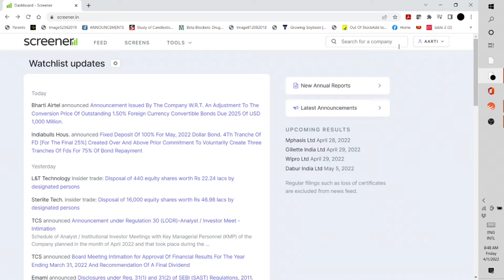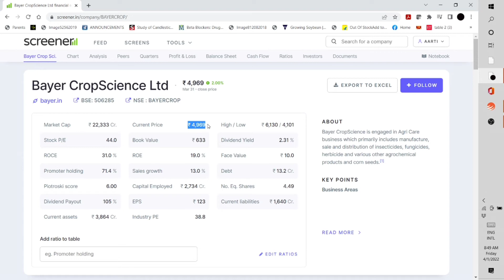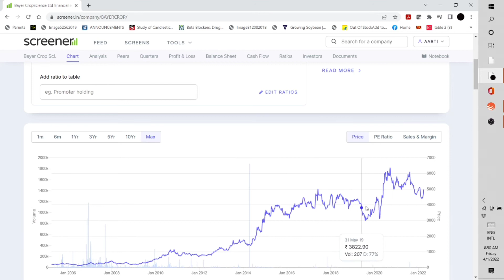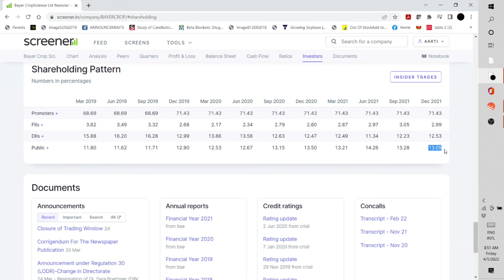Bayer cropscience share analysis | best fundamental share | best stock buy now | Stockisy